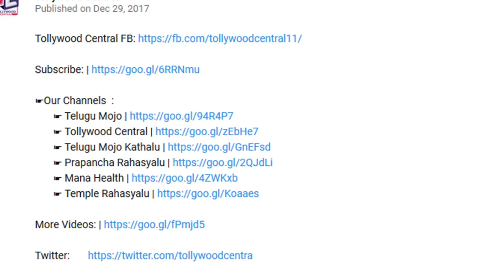Anchor Anasuya leaked Video ! | అనసూయ లీకెడ్ విడియో !